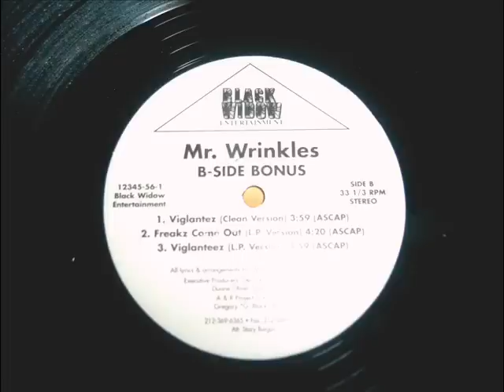Mr. Wrinkles - Freakz Come Out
"Black Widow Entertainment"